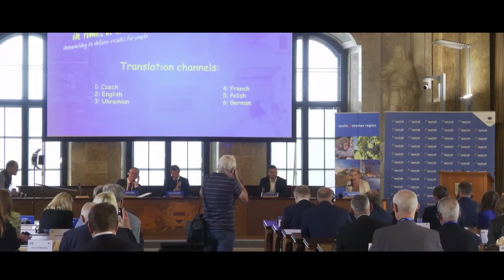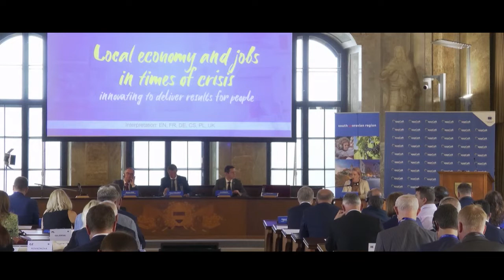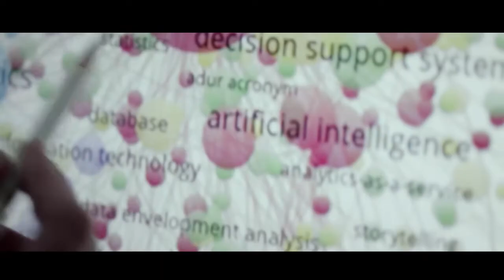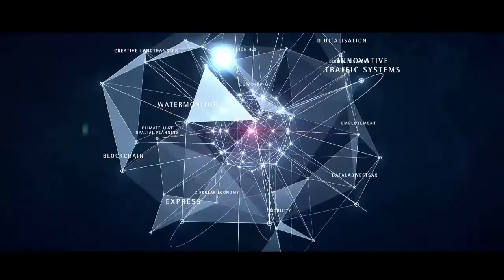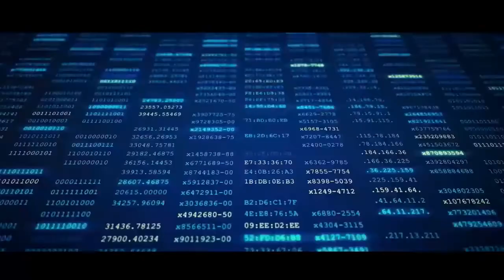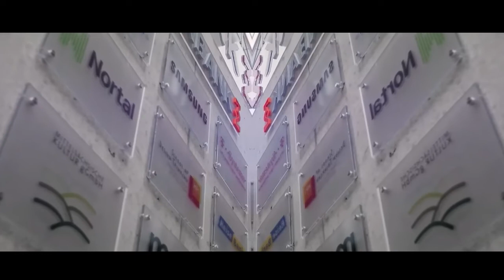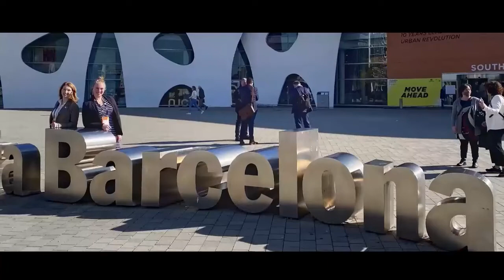EPP Local and Regional leaders committed to mitigate impacts of the war on energy & labour markets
EPP Local and regional leaders convened in Brno to discuss challenges being faced by the local economy in times of crisis and the impact of the Russian aggression against Ukraine on energy and labour markets by boosting innovation.